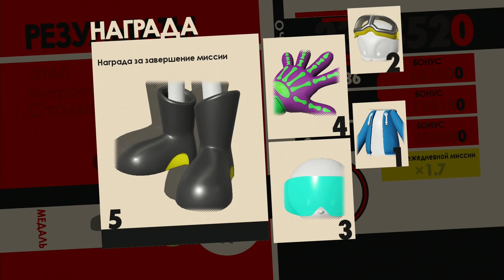Sonic Forces (PS4 Slim) part 6 - Capital City/Chemical Plant/BOSS - Infinite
Прохождение игры Sonic Forces на платформе Playstation 4 Slim. События игры Sonic Forces происходят спустя неопределенный промежуток времени после событий Sonic Lost World. Устав от череды постоянных неудач в противостоянии с синим ежом Соником, Доктор Эггман готовит обратить против него и всего мира своё новое, ультимативное оружие, коим оказывается мистическое существо именуемое Инфинитом. Данный субъект обладает неограниченной силой и способен создавать иллюзии из ничего, а так же делать их материальными и использовать против своих врагов. Кроме того с помощью Инфинита, Эггман повторно завербовывает в свою команду Шедоу, Завока и Хаоса, к которым присоединяется и Метал Соник. Наряду с армией Эггмана, вся эта зондер команда избивает Соника и заточает его на восстановленном Death Egg, откуда еж был вынужден наблюдать как Эггман и Инфинит захватили почти весь мир. Последним оплотом сопротивления стал отряд ополченцев состоящий из друзей Соника под командованием Наклза, который всеми силами пытается не допустить мирового господства империи Эггмана. Как раз ему на помощь приходит один из новобранцев, которому сразу же выдают оружие и отправляют освобождать Соника из плена вместе с Хаотиксами. В это же время от нападения Хаоса, Тейлза спасается Классический Соник, который был телепортирован в рушащийся город прямиком после битвы с Эггманом в своём времени в Sonic Mania. Вместе, пока что, разрозненное сопротивление собирается освободить Соника из плена и в очередной раз схлопнуть планы Доктора Эггмана как мыльный пузырь.